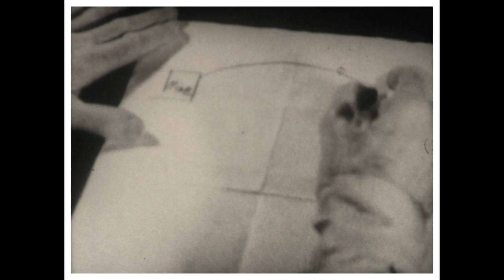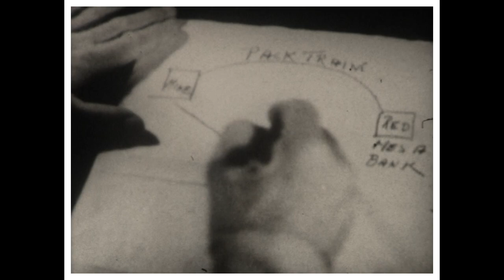1951 The Gold Raiders The Three Stooges (Silent Film)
Join the zany and loveable trio, The Three Stooges, on an uproarious treasure hunt in the rollicking comedy, "The Gold Raiders." Produced by Jack Schwarz in 1951, this film showcases the hilarious antics of Moe Howard, Larry Fine, and Shemp Howard, alongside George O'Brien, as they embark on a quest for hidden riches in the Wild West.
In this action-packed and comical adventure, George O'Brien plays the rugged and heroic sheriff, who enlists the help of The Three Stooges to locate a hidden treasure chest filled with stolen gold. The treasure's whereabouts remain a mystery, but the Stooges' slapstick enthusiasm and unwavering determination promise to make the journey as humorous as it is unpredictable.
As they venture into the dusty and dangerous frontier, the Stooges' signature shenanigans and physical gags lead them through a series of misadventures, much to the chagrin of George O'Brien's character. From encounters with dimwitted bandits to run-ins with cantankerous cowboys, the Stooges' escapades leave a trail of laughter in their wake.
Amidst the laughs and pratfalls, "The Gold Raiders" delivers a classic blend of Western action and uproarious comedy. The Three Stooges' chemistry and comedic timing shine brightly as they navigate through wild chases, slapstick showdowns, and the occasional case of mistaken identity.
As the treasure hunt unfolds, the Stooges' loyal friendship and charm win over the hearts of the audience, making "The Gold Raiders" a timeless tribute to their enduring legacy as comedy icons.
Join Moe, Larry, and Shemp in this rollicking adventure as they team up with George O'Brien to chase after gold, dodge danger, and deliver laughs in "The Three Stooges in The Gold Raiders." With non-stop hilarity and the promise of a thrilling search for riches, this film is a testament to the enduring appeal of The Three Stooges' unique brand of humor.